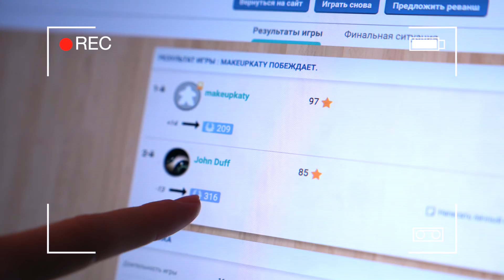VLOG: ПЛАН УБРАТЬСЯ! 24.04.20